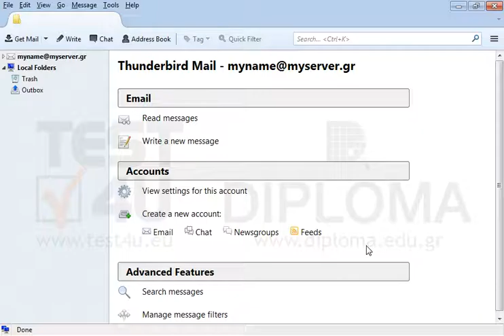Forward the email message with subject Infolearn Secretary located in your Inbox without the...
Forward the email message with subject Infolearn Secretary located in your Inbox without the attached file to Kostas Goutoudis.